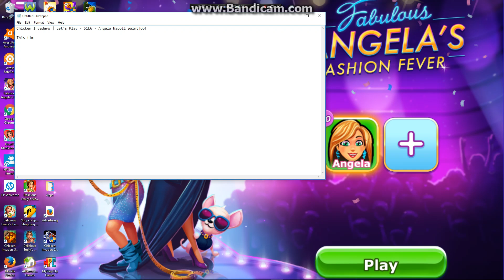Chicken Invaders | Let's Play - S1E6 - Angela Napoli Paintjob! (Part 1)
Angela Napoli has made a demonstration of Fabulous paintjob!

NOTE: You need 150 keys to buy all 5 Customization unlockables. Play in Superstar Hero to unlock these faster.